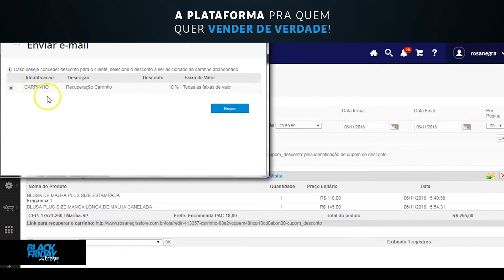Dicas Black Friday Tray | Carrinho Abandonado